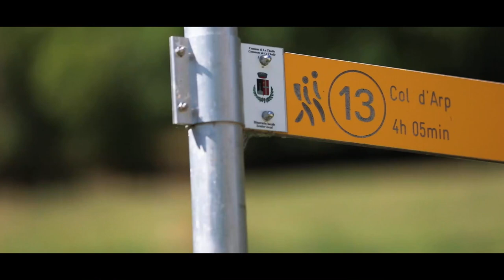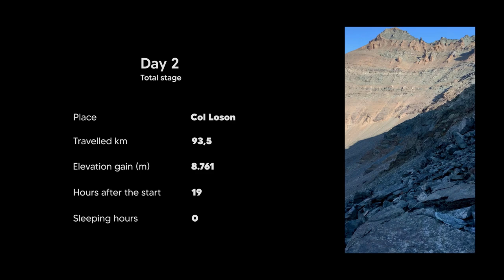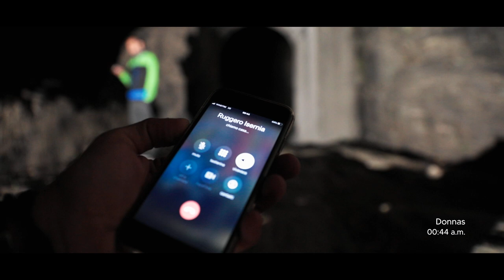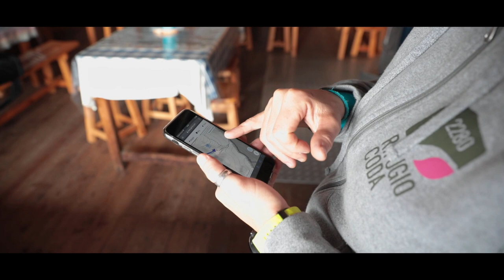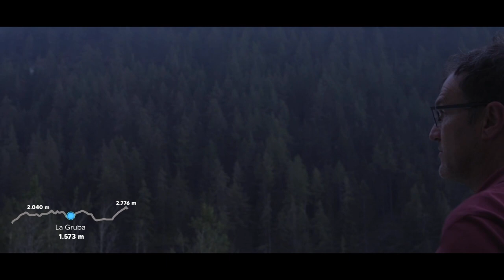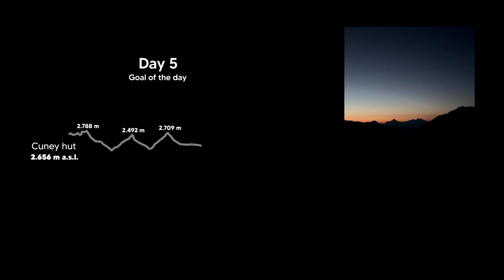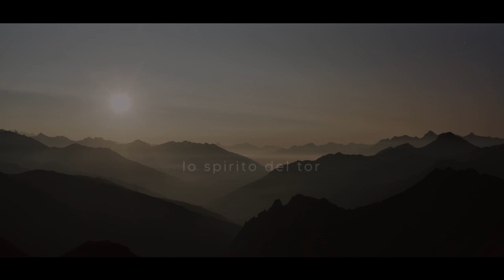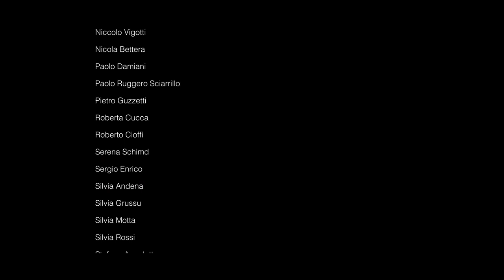Lo spirito del Tor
Il documentario Lo Spirito del Tor racconta l’avventura di Daniele Persico, atleta amatoriale, durante l’impresa in solitaria di terminare il percorso del Tor des Géants nelle classiche 150 ore, come da regolamento.

In dialetto patois valdostano, Tor des Géants significa letteralmente “Giro dei giganti” e per la gara di trail running più dura al mondo, che passa accanto alle montagne più belle della Valle d’Aosta – Monte Bianco, Monte Rosa, Gran Paradiso, Cervino – non poteva esserci nome più azzeccato.

Creata nel 2010, i suoi partecipanti partono da Courmayeur, attraversano 34 comuni, percorrono i sentieri delle Alte Vie della regione e tornano poi nella città di partenza. Per essere più tecnici e affidarci ai numeri, si tratta di 330 chilometri di lunghezza, 24mila metri di dislivello positivo, 150 ore il tempo massimo concesso, più di quaranta punti di ristoro, riposo e soccorso, 7 basi di accoglienza, 7 settori del percorso.

Questo si sarebbe dovuto ripetere nel settembre del 2020, finché una pandemia ha fermato il mondo e dunque anche una delle gare più attese nel panorama del trail internazionale. Tra quelli pronti a partire, scelti dall’organizzazione, c’era anche Daniele Persico, giovane ingegnere bergamasco trapiantato a Genova e appassionato di montagna, alla sua seconda esperienza con il Tor. Ma anche se l’evento ufficiale era oramai cancellato, un altro genere di avventura stava per iniziare.

È da Emanuele Cucca, amico di Daniele Persico, che nasce l’idea di raccontare la sua esperienza al Tor des Géants: il piano originale è quello di seguire e raccontare la gara convenzionale nell’estate del 2020 assieme agli altri ragazzi del collettivo milanese di videomaker Babel Collective – Daniele Lazzaretto, Dario Fortunato e Alexo Athanasios – ma quando questa sfuma per via della Covid-19 si apre la strada per un progetto ancora più interessante.

Grazie ai sopralluoghi nelle valli valdostane, all’organizzazione e al coinvolgimento di 8 rifugi, comprendono che Daniele Persico può ancora correre il suo Tor des Géants, seppur non quello ufficiale, nonché mettere alla prova se stesso sia da un punto di vista fisico, sia da un punto di vista mentale, e loro possono raccontare quella storia dandole la forma di un documentario dal titolo “Lo Spirito del Tor”, di cui LifeGate ha supportato la creazione come media partner.

Il racconto completo, a cura di Giulia Ficicchia, è su lifegate.it